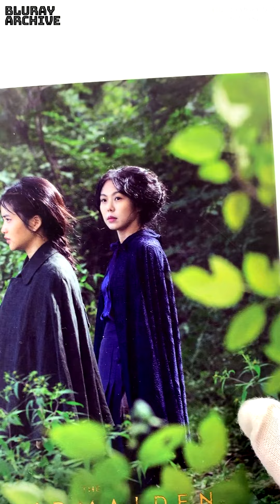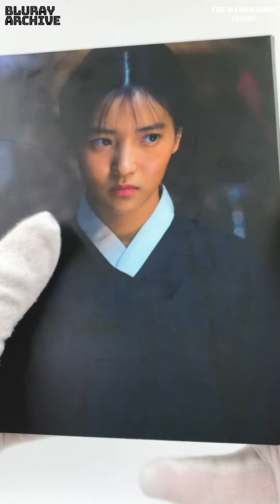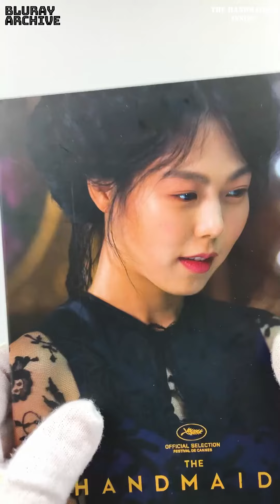The Handmaiden (CJ E&M No.48, Plain Archive)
THE HANDMAIDEN 3 Disc Blu-ray - Digipak Limited Edition

Director Approved Edition
3Discs Digipak & O-ring Sleeve(Gold Foil Letterpress)
22p Booklet (Korean & English Support)
World Exclusive Artwork
Publisher: CJ E&M